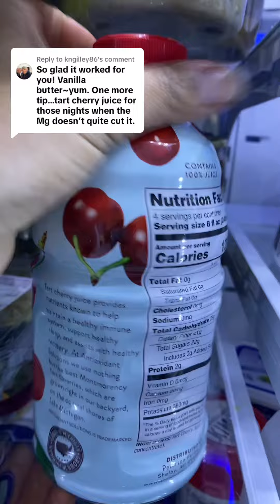Sleeping hack with tart cherry juice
Dropping more value bombs on us today. I appreciate you sharing the tart cherry juice for sleeping hack with us ❤️